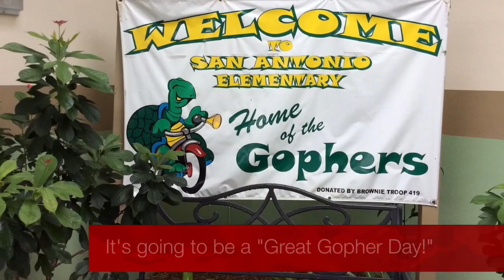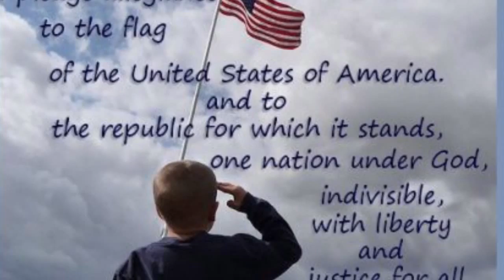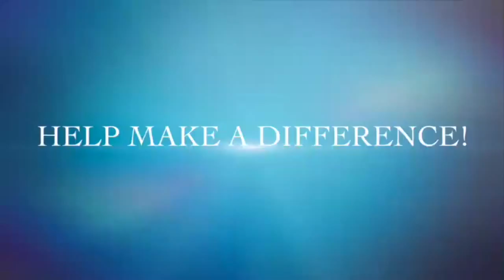Gopher News Show- April 18th, 2016